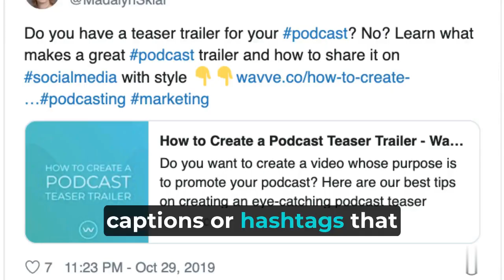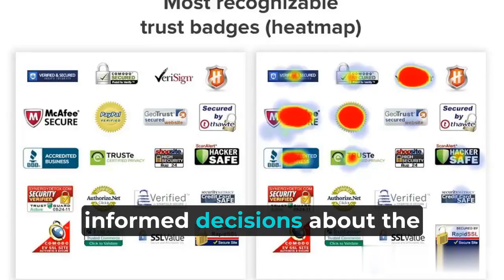WHAT is Sponsored posts